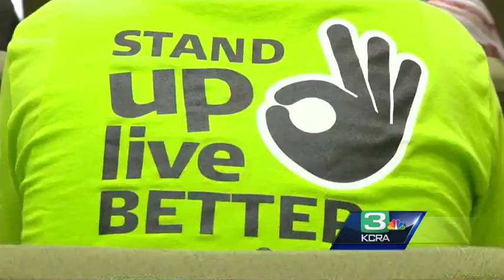Sacramento City Council votes to ease big-box store rules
In a 6-2 vote Tuesday evening, the Sacramento City Council revised the "superstore ordinance" passed in 2006.